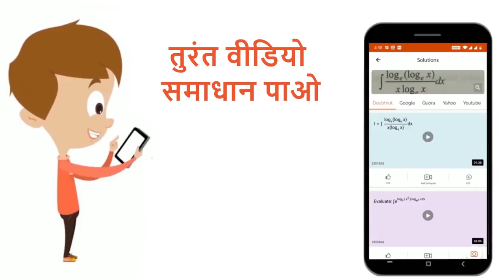आन्तरिक प्रतिरोध वाली की बैटरीएक परिवर्तीप्रतिरोधकके साथ जोड़ी जाती है।बैटरीसे ली गई धारा के किस ...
आन्तरिक प्रतिरोध वाली की बैटरीएक परिवर्तीप्रतिरोधकके साथ जोड़ी जाती है।बैटरीसे ली गई धारा के किस मान पर प्रतिरोधकमें ऊष्माकी उत्पत्तिकी दरअधिकतमहोती है ? 4 . 0 Omega आन्तरिक प्रतिरोध वाली 24 Vकी बैटरीएक परिवर्तीप्रतिरोधकके साथ जोड़ी जाती है।बैटरीसे ली गई धारा के किस मान पर प्रतिरोधकमें ऊष्माकी उत्पत्तिकी दरअधिकतमहोती है ?
Class: 12
Subject: PHYSICS
Chapter: विद्युत परिपथ , विद्युत ऊर्जा और शक्ति
Board:IIT JEE

👉 Have Any Query? Ask Us.